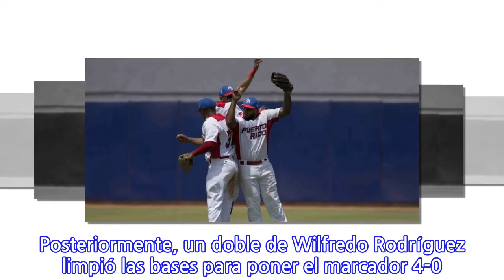Victoria para la novena boricua en Barranquilla